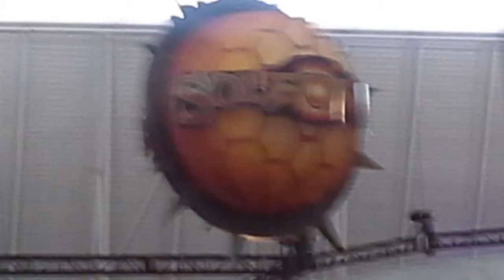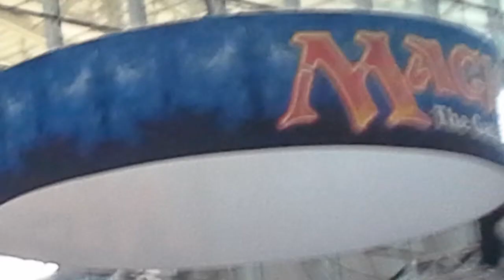My Trip To Pax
Don't know why this took any time at all to edit. so it's prolly just because I'm lazy.